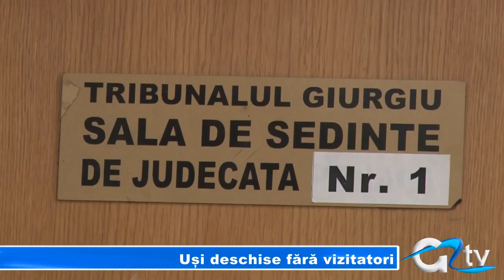USI DESCHISE FARA VIZITATORI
Cu ocazia celebrării Zilei europene a justiției, tribunalul Giurgiu a organizat astăzi, Ziua ușilor deschise. Pe perioada acțiunii vizitatorii au avut posibilitatea să cunoască activitatea instanței precum și să asiste la desfășurarea ședințelor de judecată. Deși  ușile au fost deschise pentru vizitatori mai bine de cinci ore, la eveniment a participat decât o clasă de elevi de la Colegiul Ion Maiorescu.